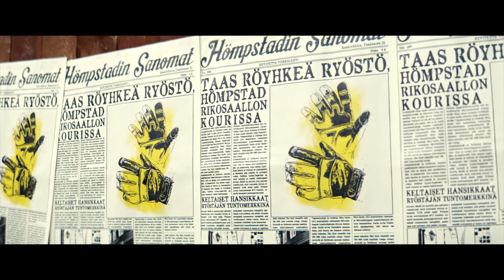Üle linna Vinski Treiler MLA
Kinodes alates 4. novembrist koguperefilm "Üle linna Vinski"

10-aastane Vinski saab tuttavaks salapärase apteekriga, kes kingib talle imepulbri, millega on võimalik end nähtamatuks muuta ja läbi seinade kõndida. Vinski kasutab oma uusi võimeid esialgu vaid omavanuste tüssamisek, kuid peatselt peab ta nende abil hoopis oma kodulinna kuritegevuslaine käest päästma. Supervõimed võivad ju toredad olla, aga peatselt ähvardab Vinskit kamp kurjategijaid, kes neid temalt varastada tahavad. Vinski avastab, et päris kangelased on tihtipeale nähtamatud.

Orig.pealkiri: „Vinski ja näkymättömyyspulveri“,
ingl.keeles „Vinski and the Invisibility Powder”
Filmi režissöör: Juha Wuolijoki
Osades: Kuura Rossi, Martti Suosalo, Mikka Leppilampi, Pirjo Heikkilä
Tootjamaa: Soome 2021
Film on eestikeelde dubleeritud Industrial Productions stuudios filmistuudio Estinfilm tellimusel.